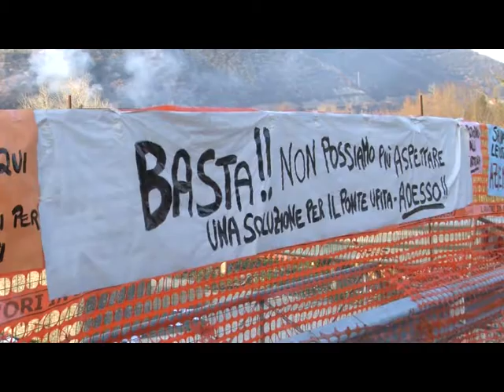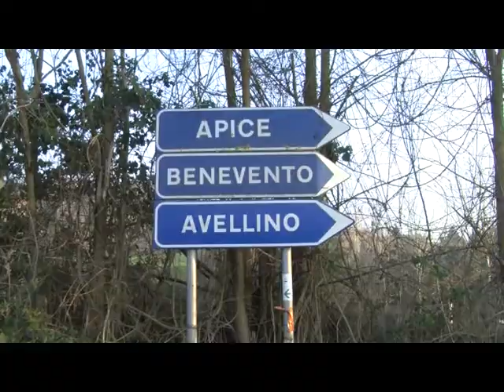Ponte Ufita Sant' Arcangelo Rimonte. Intervista presidente Provincia Benevento